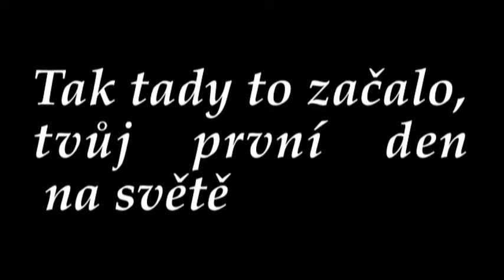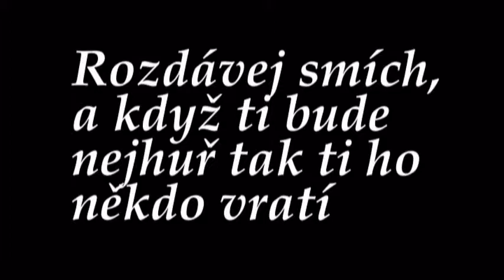pro salmu od strejdu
Salma Urbankova